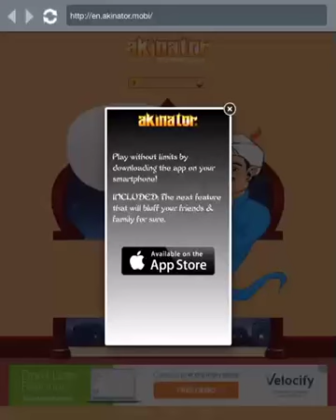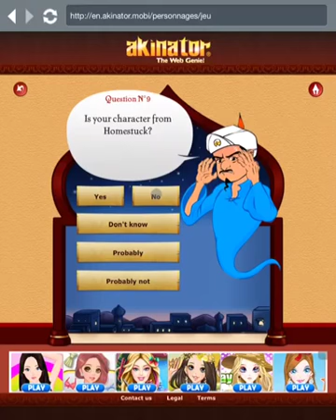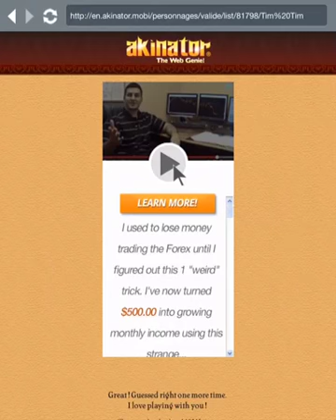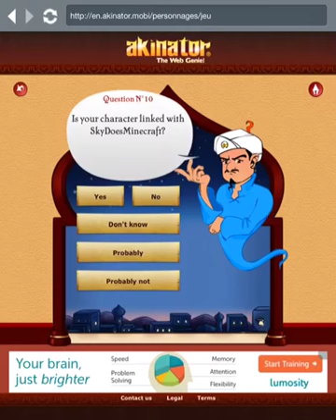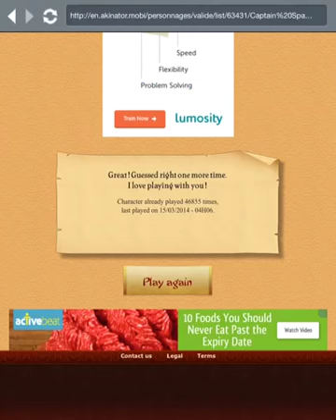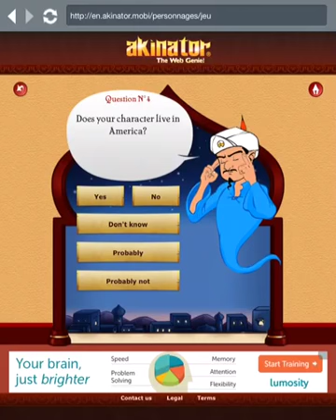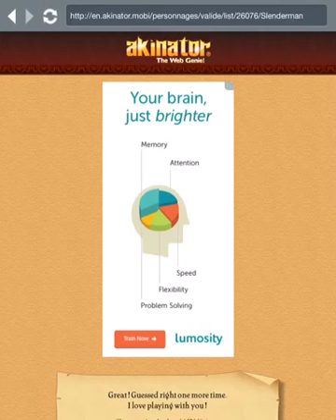Creepy Slender :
I am playing Akinator and I talk about what it is in the video. Sorry if not good.first ipad video.